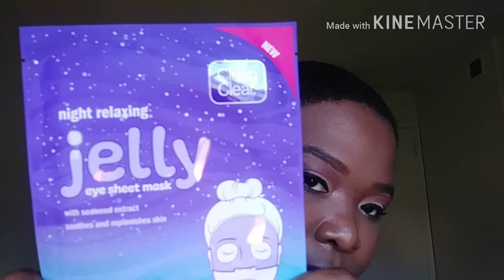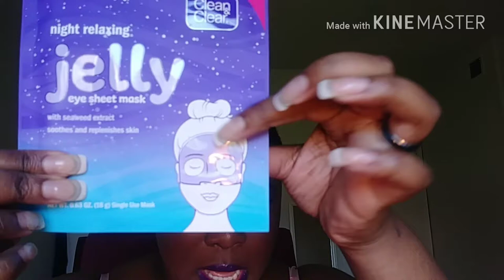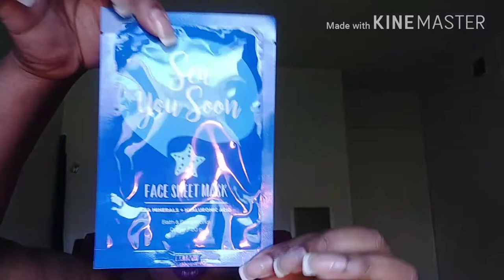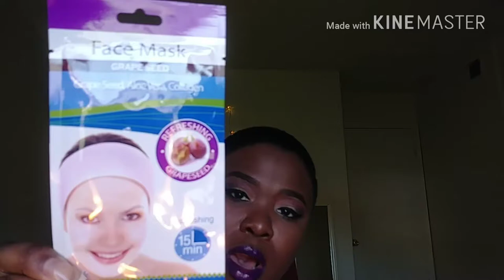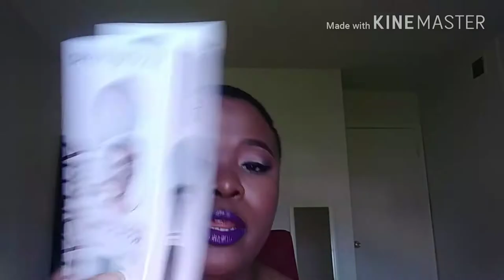THE BEST AFFORDABLE FACIAL MASK!!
These are some of my favorite mask! They leave my skin feeling so soft and looking so healthy! Tune into this video and see all of my goodies!

Items mentioned:
Mask Application- Spa Scriptions
Silicone face mask applicator- Wal-Mart
Clean and clear night relaxing jelly eye mask with seaweed extract + soothes and replenish skin. - Wal-Mart
Freeman feeling beautiful hydrating w/ Cactus + cloudberry water gel mask (leave-on mask)- Wal-Mart
Crystal collagen gold powder eye mask - Wal-Mart
See you soon face sheet mask w/ minerals + hyaluronic acid- Bath & Body Works
Face mask w/ grape seed aloe vera collagen- Dollar Tree
Miss Spa purifying facial sheet mask w/ activated charcoal- Wal-Mart
Miss Spa bubbling facial sheet mask w/ bubbling oxygen- Wal-Mart
L'ORÉAL Revitalift Bright Reveal Dual-A gift
Sand & sky brilliant skin w/ detoxify + brighten purifying pink clay mask- Sand&Sky.com
Activated charcoal peel-off mask soyou with blackhead and Whitehead sebum removal mask- my local beauty supply store called Supreme Beauty
L'Oreal new pure clay cleanser purify and mattify + Clay to mousse- Wal-Mart